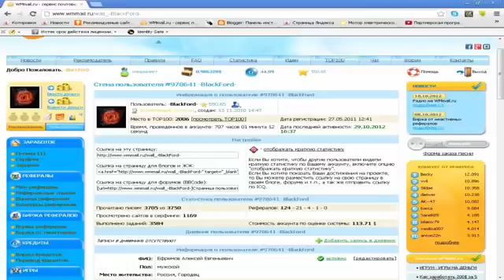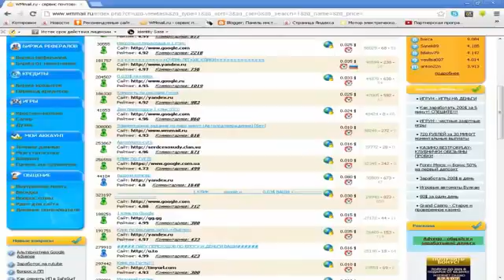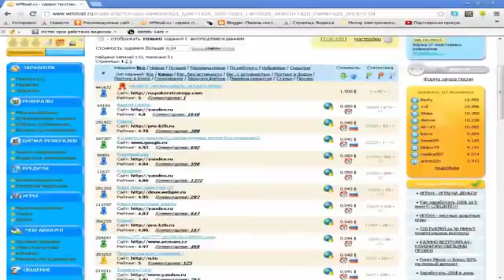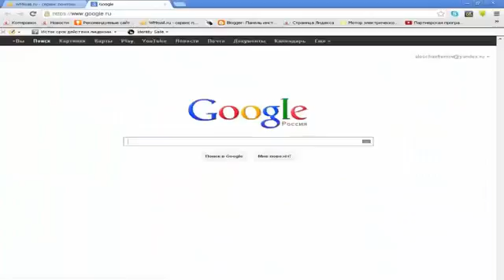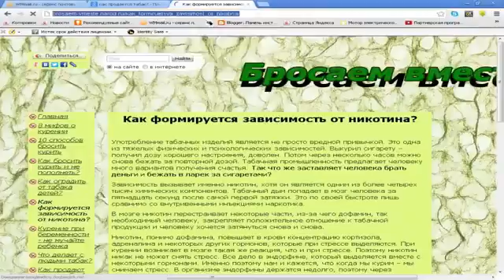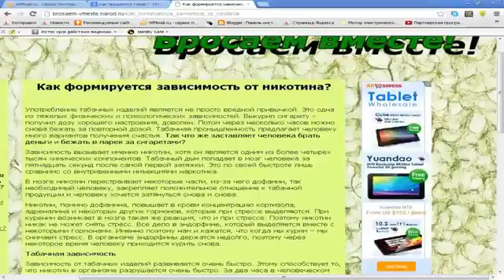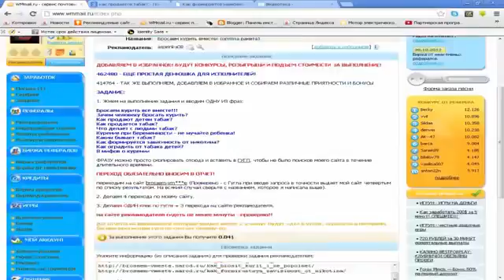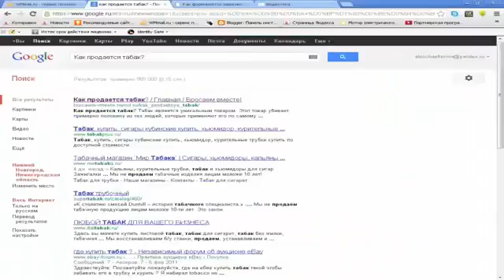как заработать интернете без вложений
Привет Заработок в интернете.Здесь нет никаких вложений.Что надо делать?Для начала регистрируемся на сайте, подтверждаем свой WMID-это ваш кошелёк на Вебмани.Он должен быть доллоровый...Потом я советую ознакомится с сайтом и начинать работать.А это просмотр рекламных писем и делать оплачиваемые задания,а также вы можете продавать здесь свои статьи и играть в игры.Вывод денег как вы поняли на Вебмани...Если будут какие то вопросы напишите мне и я обязательно помогу и подскажу что да как.